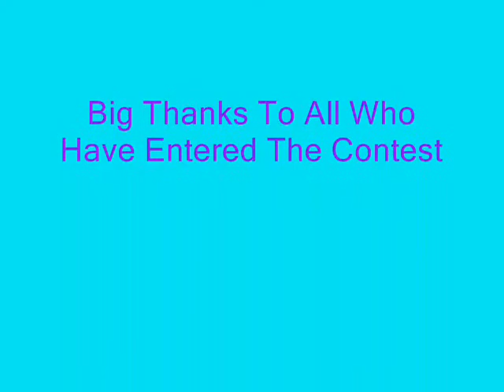Equestrian Music Video Contest Results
Places in there. Big thank you to all who entered!^^